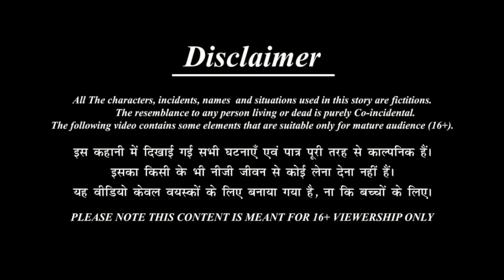जादुई प्लास्टिक बोतल ढाबा | Hindi Kahani | Hindi Moral Stories | Jadui Kahani | Bedtime Stories